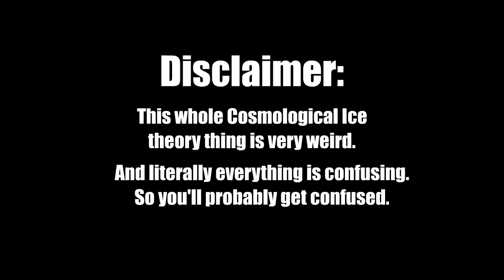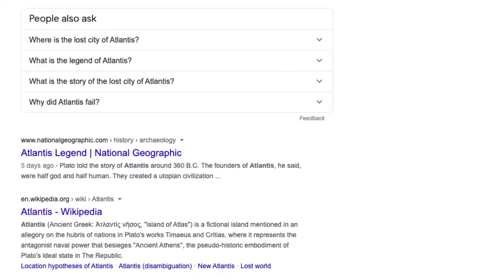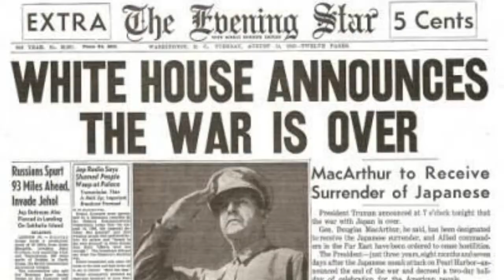Why Did Hitler Believe the WORLD was Made of ICE?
Hitler actually believed that the entire universe was made of ice. This was a belief created by Hans Horbiger, and was eventually taken up as the most popular belief in German Empire during World War 2.
This is a really weird story, so buckle up.

This is Wooly Cow
Enjoy (also maybe)